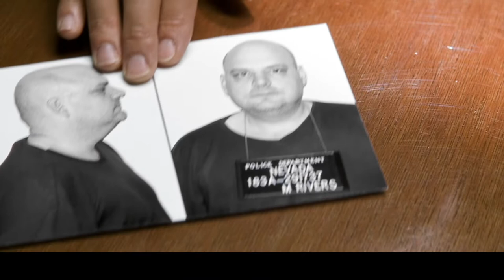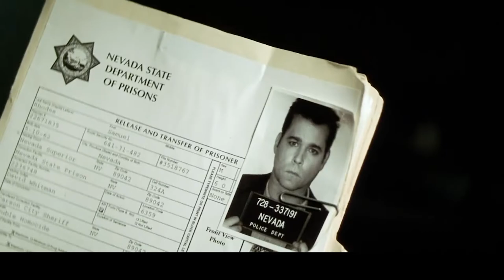11人被困汽車旅館接二連三慘遭殺害，誰才是真兇？懸疑《致命ID》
管道裝置承包所有預算，幽閉恐懼者慎入，驚悚片《蜿蜒》
簡介：一個女人被一系列充滿致命陷阱的奇怪管子鎖住了